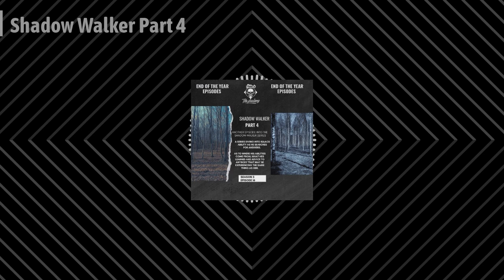Hidden In The Shadows Podcast - Shadow Walker Part 4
Diving back into another edition of the Shadow Walker series Isaac talks more in-depth about abilities, and what he's learned along the way since Shadow Walker part 3.

We'll Catch You Weirdos In The Next One..

What's coming next? : An episode all about the idea of Shape Shifting, and some bizarre stories of people that have encountered a shape shifter.

Facebook: Hidden In The Shadows Podcast

Digging our intro and Outro music? It's actually by an awesome band called Maudlin!

Listen to more of their music on Spotify and YouTube!

Song featured: Stacy Dahl- Maudlin

As always if you ever want to submit or talk to us about your paranormal experiences make sure to message us on any of our social media, fill out our contact form on our website or shoot us an email!

Make sure to check out Shadow Walker Parts 1-3 if you haven't!